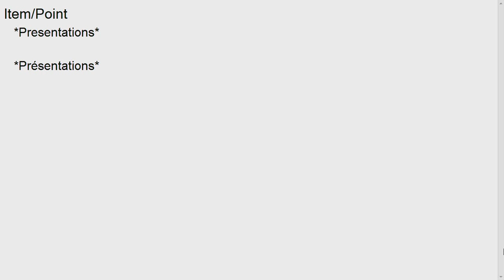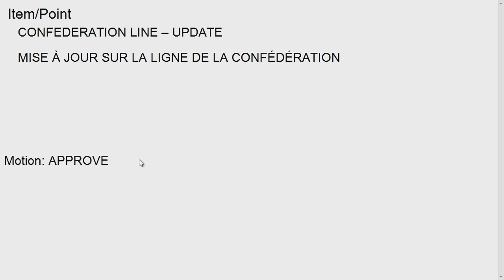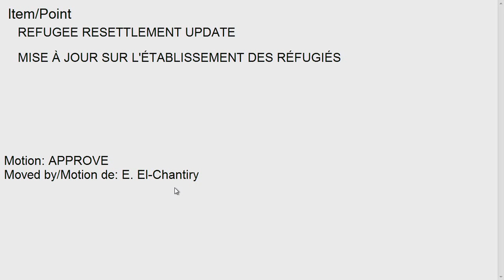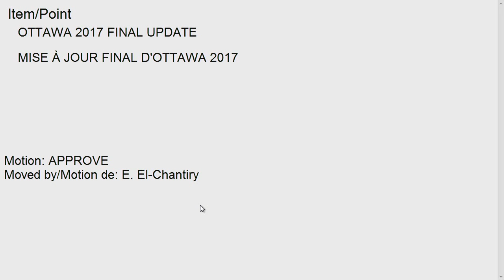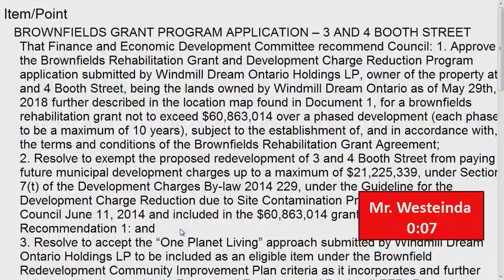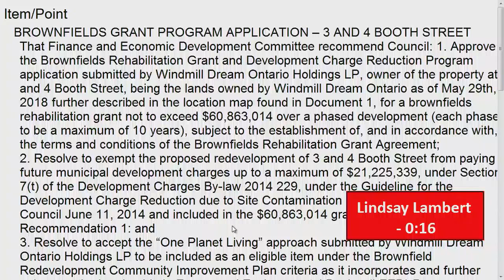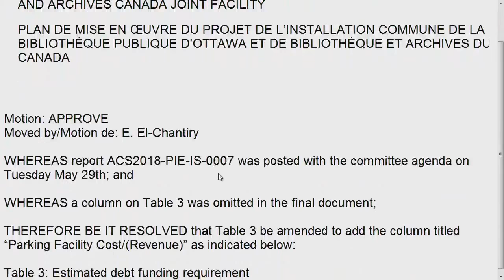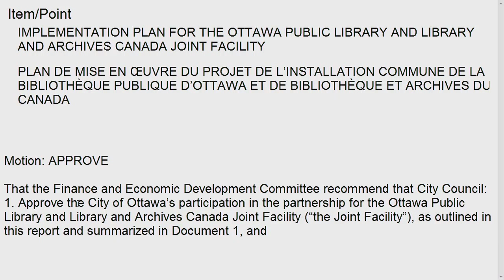Finance and Economic Development Committee - June 5, 2018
Finance and Economic Development Committee meeting – June 5, 2018 – Audio Stream